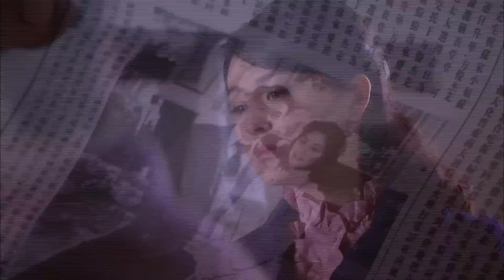PHONG HỎA NHI NỮ TÌNH - Tập 06 | Phim Bộ Tình Cảm Trung Quốc Siêu Hay | Hoa Thành Film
✤ Đạo diễn: Lưu Phùng Thanh, Từ Huệ Khang
✤ Diễn viên: Lưu Khải Uy, Đới Kiều Thiên, Vương Lâm
✤ PHONG HỎA NHI NỮ TÌNH kể về Tô Vũ Hàm và Tô Vũ Đồng là chị em cùng cha khác mẹ, cả hai phải lòng Phương Tuấn Kiệt nhưng người anh thích là Vũ Hàm. Nhưng sau đó Vũ Đồng liều mạng đỡ đạn cho Tuấn Kiệt, khiến Vũ Hàm đau lòng bỏ nhà đi, đổi tên thành Hứa Như Băng, che giấu sự thật mình đang mang thai. Tuấn Kiệt tuy vẫn nhớ mãi Vũ Hàm, nhưng dưới áp lực của người nhà Tô gia và sự áy náy mà quyết định cưới Vũ Đồng. Mấy năm sau gặp lại nhau, tình cảm của họ vẫn tiếp tục dây dưa và xảy ra nhiều thay đổi.